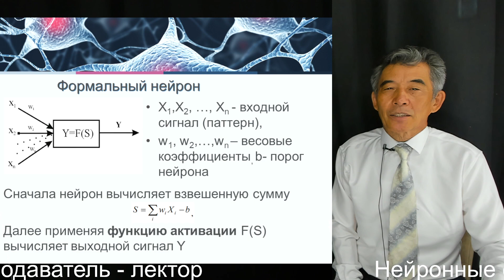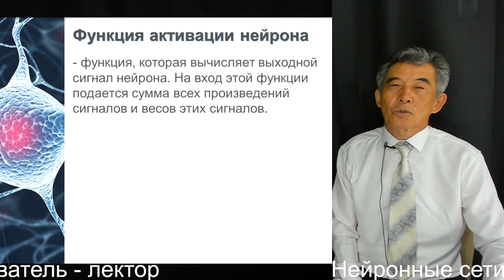7 Нейронные сети Узденбаев Ж.Ш. преподаватель - лектор